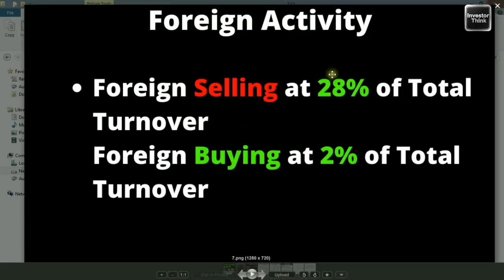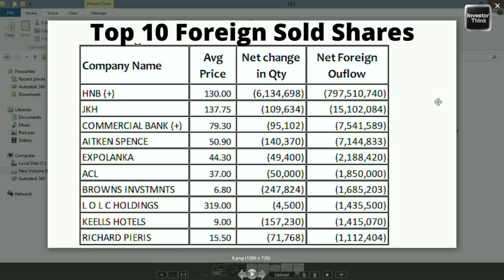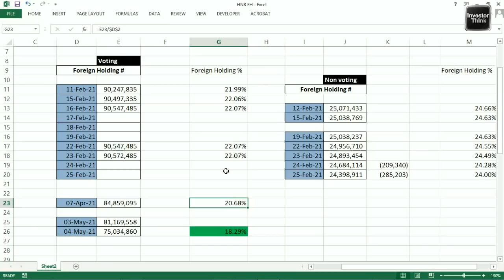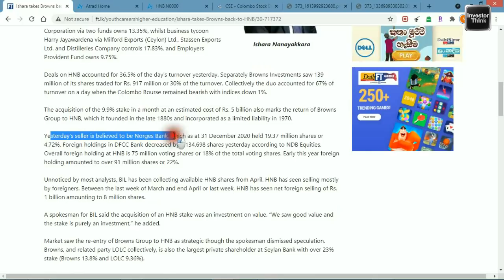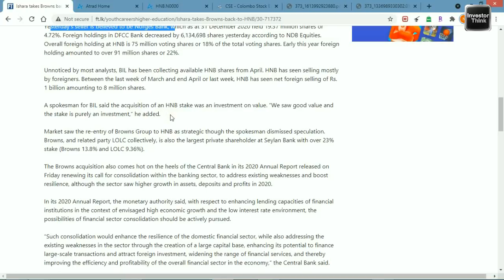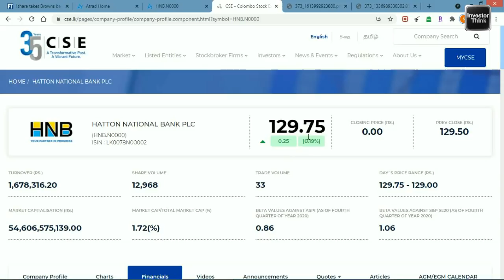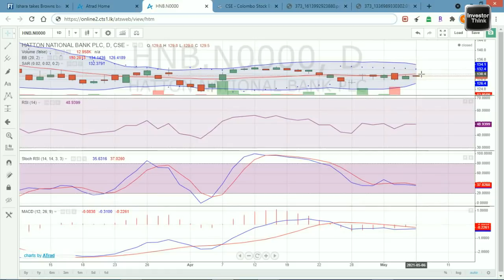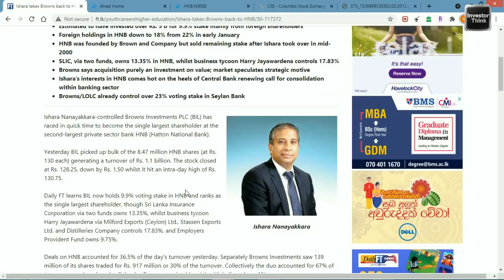🇱🇰Mr Ishara Nanayakkaras Investment in HNB | BIL.N top Shareholder of HNB ? | HNB Technical Analysis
Ishara Nanayakkara-controlled Browns Investments PLC (BIL) has raced in quick time to become the single largest shareholder at the second-largest private sector bank HNB (Hatton National Bank).